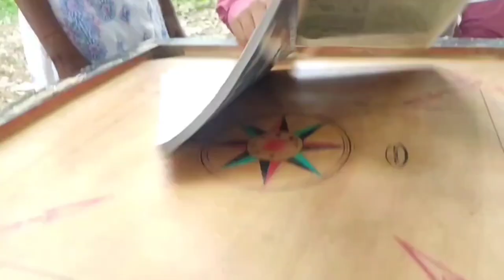Tulkalam movie copy part new copy video # mithun copy # acction part # tulkalam acction copy part